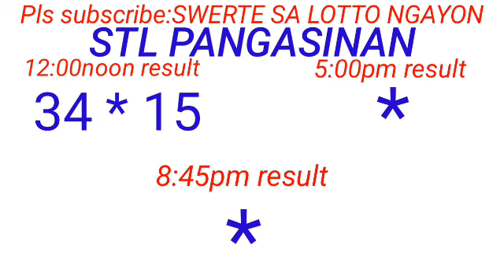STL - PANGASINAN March 6, 2024 1ST DRAW RESULT